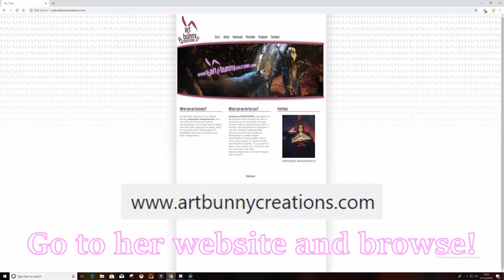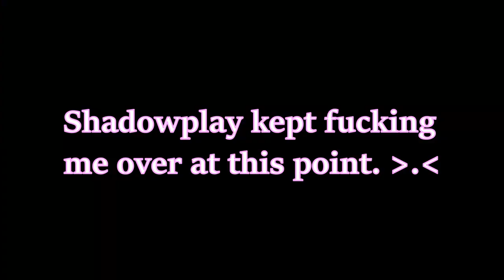100 WINTER LOOTBOXES - 3 LEGENDARIES?!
link here to Art Bunny Creations, go check their website out if you fancy making a commission! She does very fair prices for an INSANE level of quality! :D

Hope y'all enjoy the video, do all the jazz that people ask for on YouTube because why not. I ain't no parrot y'all I'm gonna make up some new ways to ask for subs and likes and shizzle. :3

Link below for that one bit of art that shows up. ;)